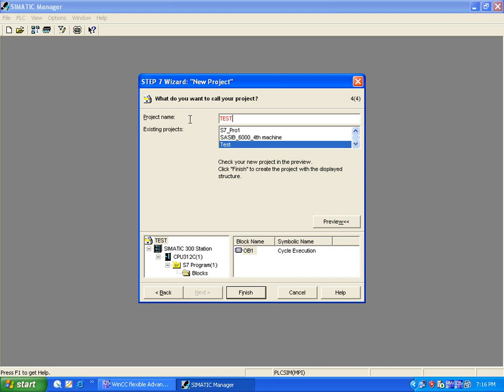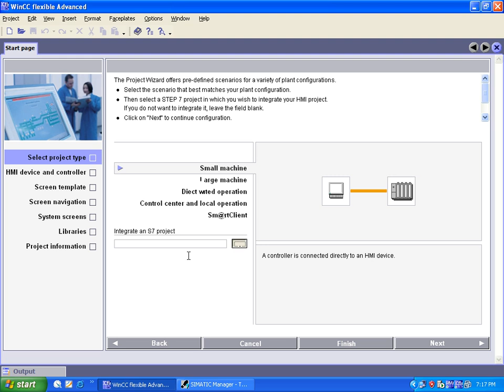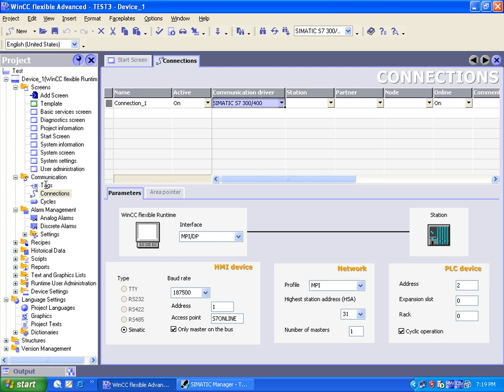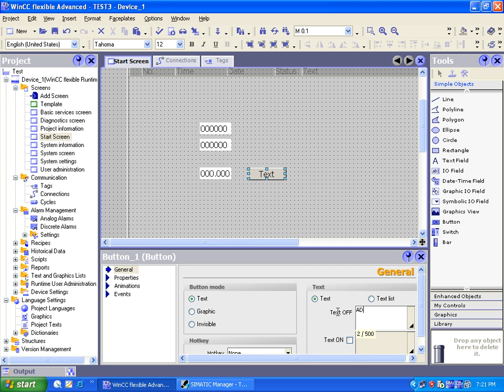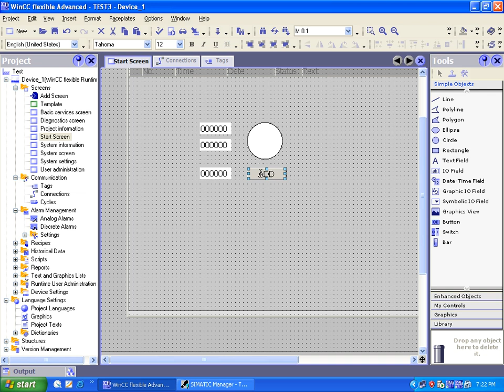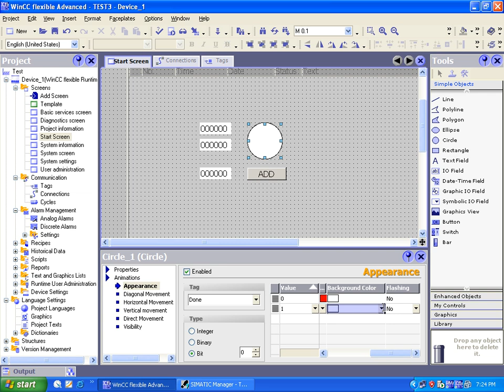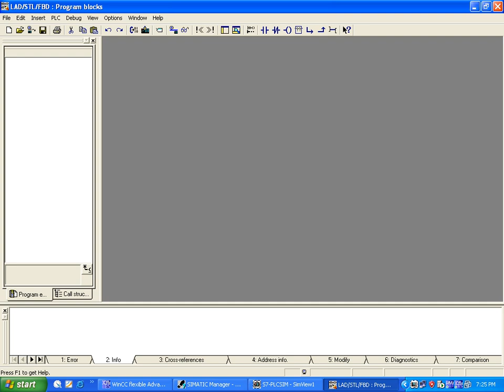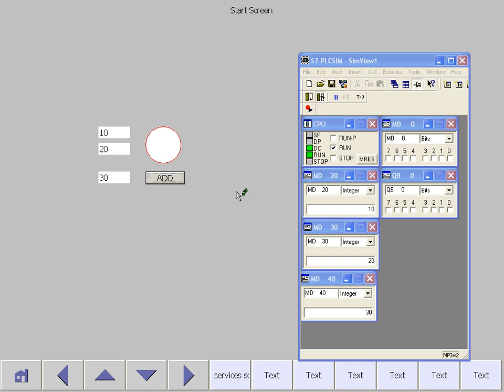WinCC Flex Start Prog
WinCC Flex Start Program